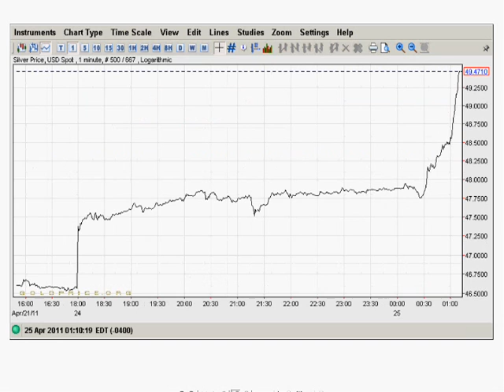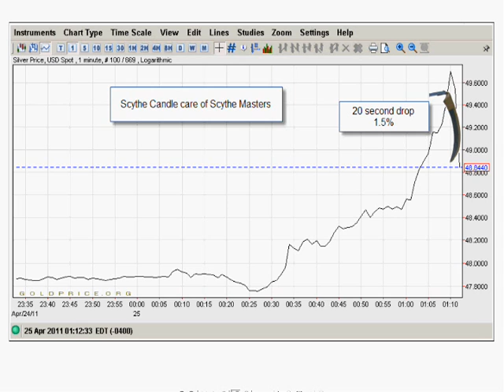Silver near 50 dollars gold over 1515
- Feb & March big buys for Thailand & for Mexico in gold